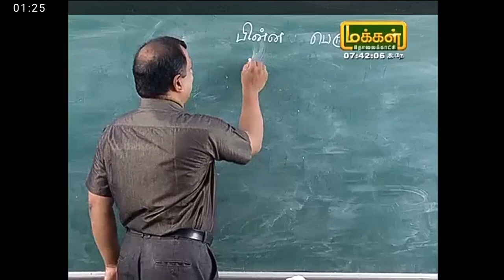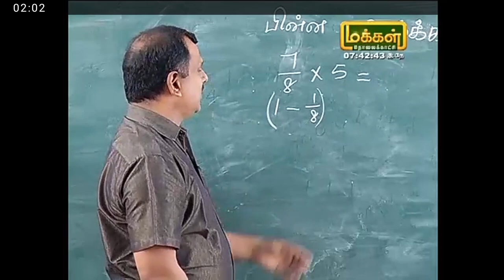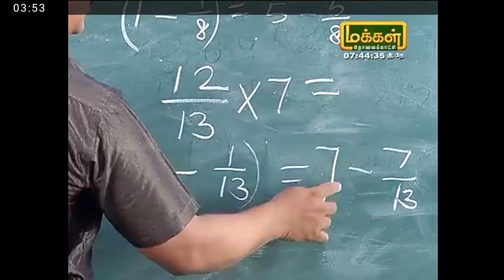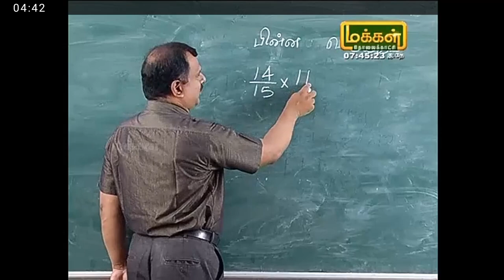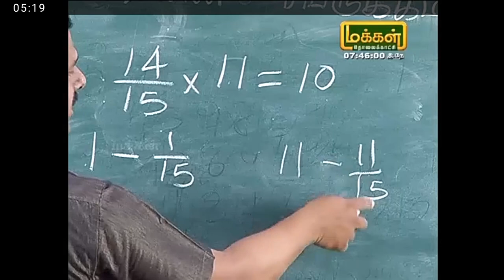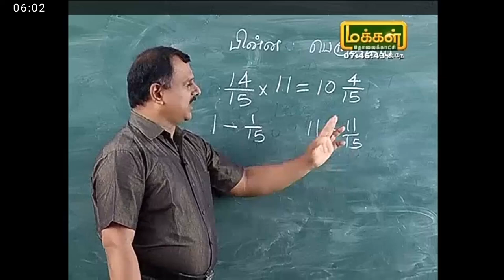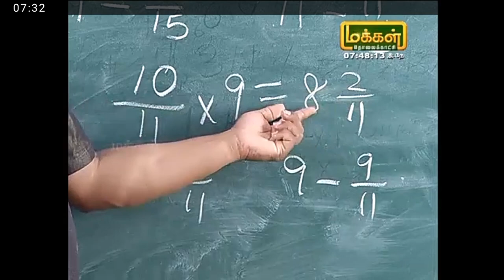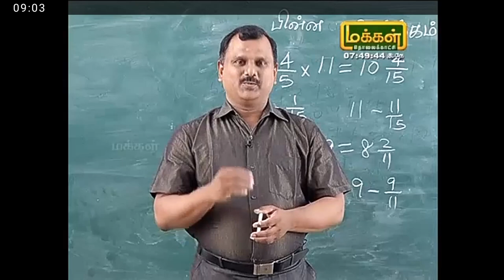Manakanakku Mayilvahanan fraction multiplication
Easy ancient math techniques 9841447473